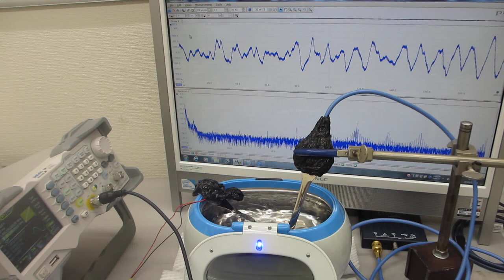メガヘルツ超音波による、超音波洗浄器の音響流制御実験（超音波システム研究所）